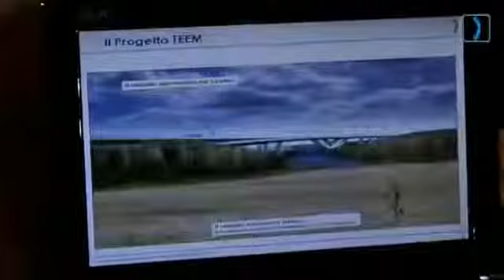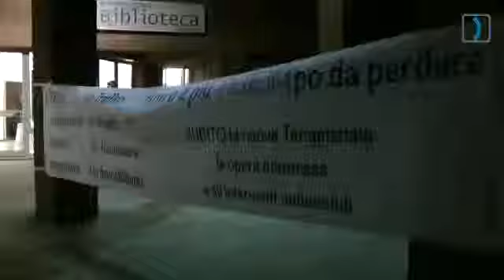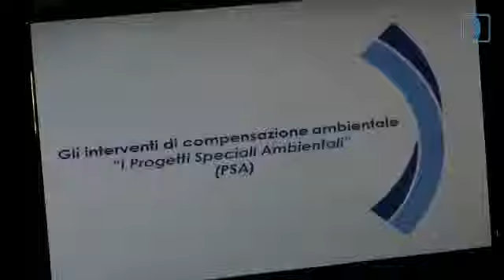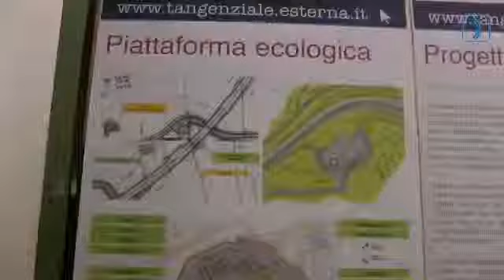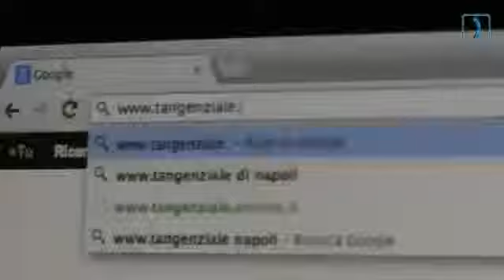Stefano Maullu - TangenzialeEsterna 17/07/2013